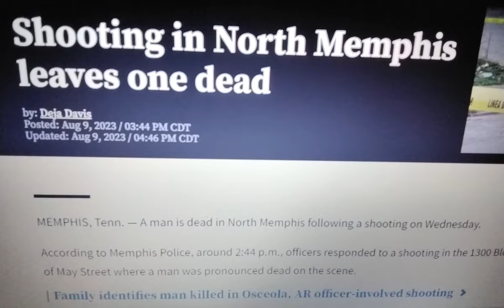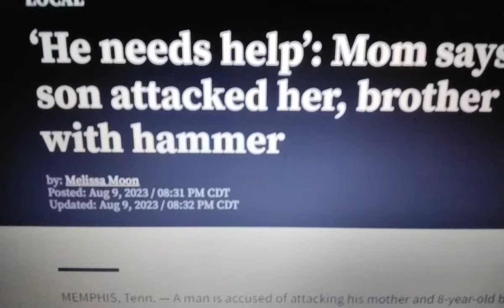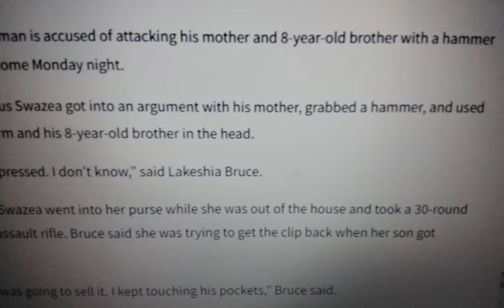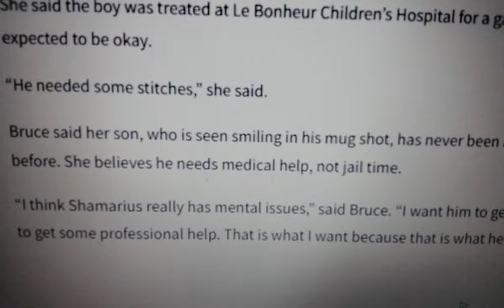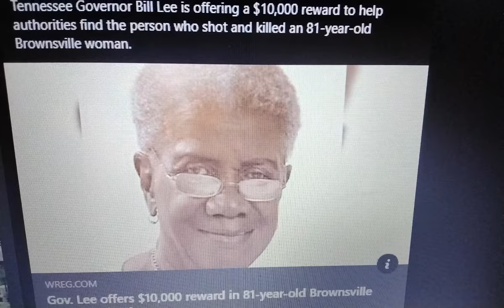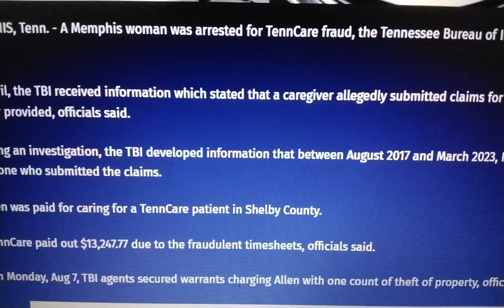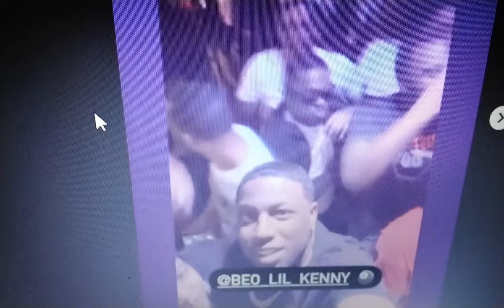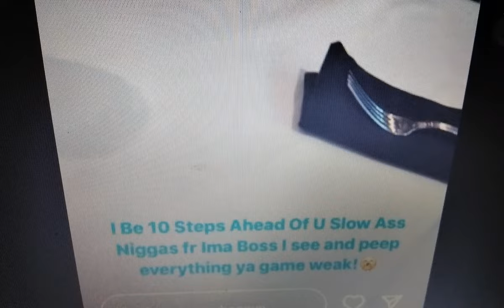🔥YOUNGDOLPH UPDAT🔥MONEYBAGGYO KNO FEDS WATCHN🔥STUPIDDUKE BEO KENNY OPP MESAG🔥FE